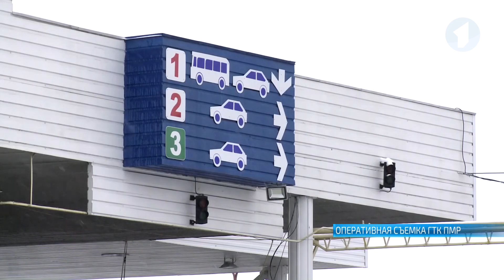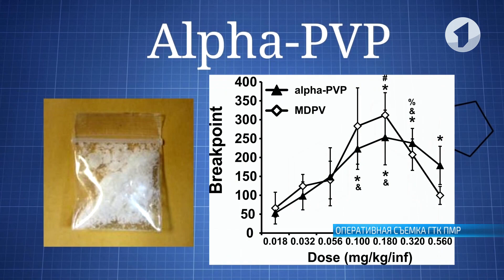Наркотрафик от кишинёвского бармена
Трафик нового для Приднестровья наркотического вещества синтетического происхождения пресёк линейный инспектор таможенного пункта пропуска «Первомайск». В рейсовом микроавтобусе, следующем из Одессы в Кишинев, он выявил почти полкилограмма бесхозных наркотиков.